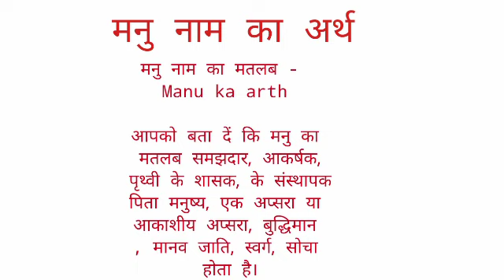Manu name ka arth //Manu name ka matalab//Manu name ka ladka Kesa hota hai//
Manu name ka arth
manu name ka matalab I hope you enjoyed this video

hit likes.

lots of  ❤️

manu name ka ladka Kesa hota hai